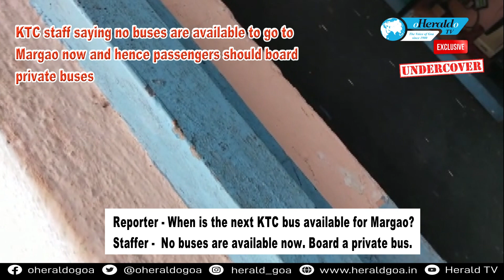Ponda KTC Terminus work at standstill? Staff advises commuters to take private buses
The KTC bus stand at Ponda is a disaster. The Government claims that work is being undertaken to build a brand new Kadamba Transport Corporation terminus in Ponda. In Herald TV, 'Wheels of Misery'  investigative series, our reporter Herman Gomes unveils how the renovation work has almost come to a full stop and due to shortage of KTC buses, would you believe it, the KTC staff advises commuters to take private buses. Listen to this exclusive story……